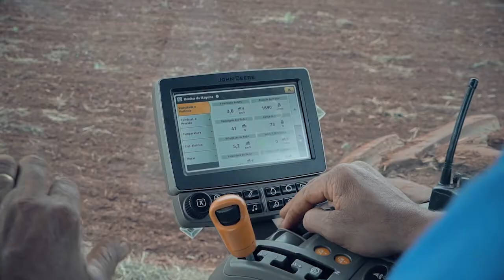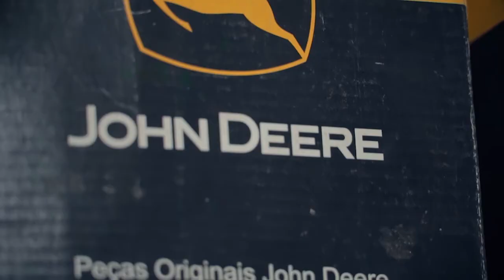Planejamento e suporte remoto fazem a diferença no pós-vendas | AgroMais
Veja como as peças de reposição originais da John Deere são fundamentais na valorização das máquinas e facilitam o trabalho do produtor rural.